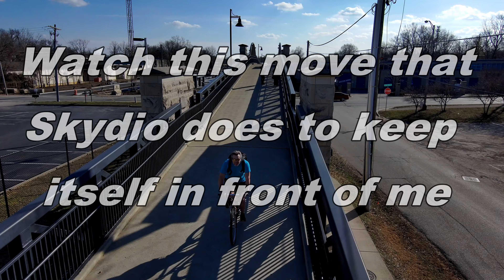Skydio 2 follows me on the B Line trail Feb 16 2020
I set Skydio to follow from behind while i rode 3 miles on a bike path.  I then switched it to follow from front and made the trip back.  It was epic